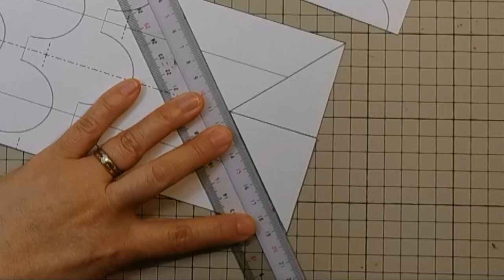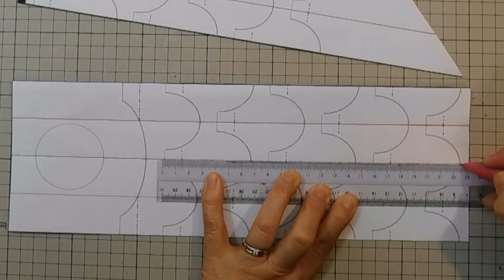kimie gangi 型紙で 簡単「泳ぐ くねくね 鯉のぼり」 running carp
うろこの切り方がよく分らないという声にお応えして、型紙で簡単に作れる方法を考えてみました。
型紙のURL
型紙をB4用紙にプリントアウトして、色画用紙と貼り合わせてお使いください。A4プリンタしかない場合は、プリントアウトしたものを半分に折り、123％に拡大してお使いください。
型紙を見ながら、大体同じように線を描いて作ってもよいと思います。
とにかく動きが面白く、壁に貼るとうろこの立体感がきれいです。
是非挑戦してみてください。
チャプターリスト
0:00　オープニング
0:07　型紙を貼る
1:03　折り筋を付ける横
1:40　折り筋を付ける縦
1:59　切り込みを入れる
3:06　うろこを折る
4:05　もようを描く
5:44　片付け方